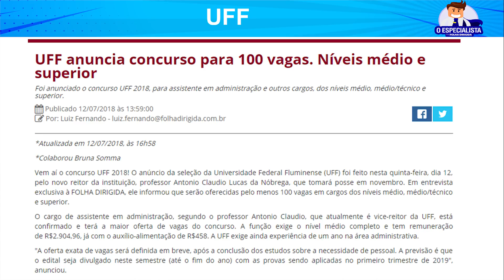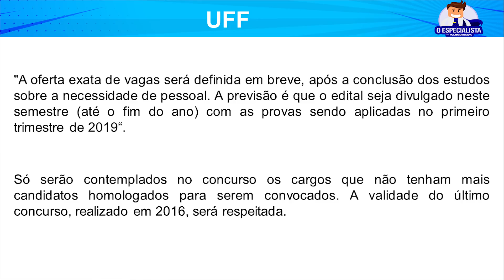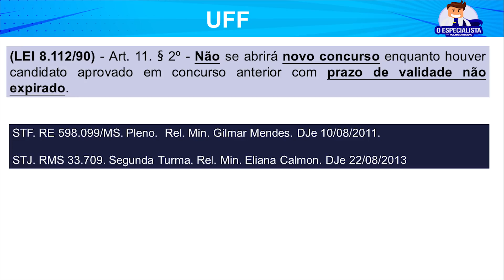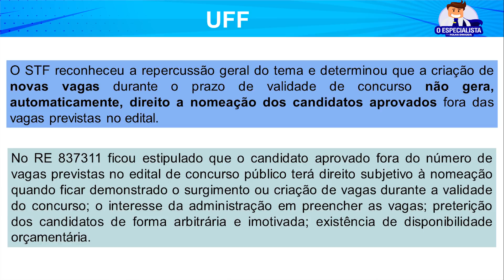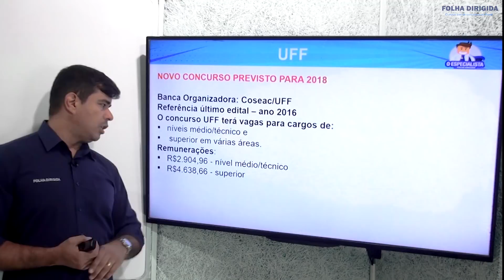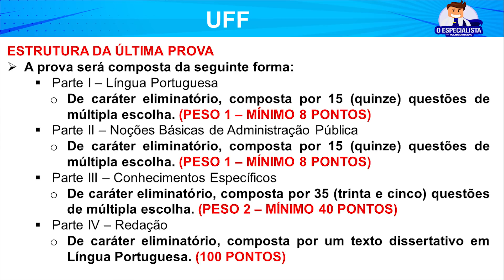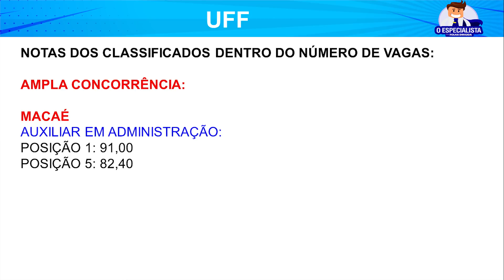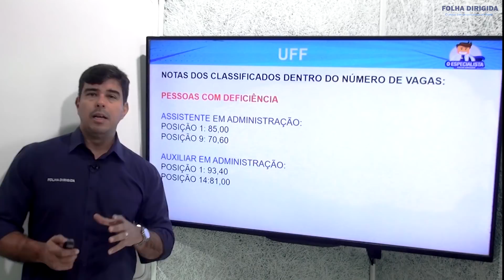Concurso UFF: saiba como se preparar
O concurso UFF 2018 foi anunciado. Ficou interessado na

seleção? O Especialista Alexandre Prado traz neste programa as

informações do concurso, orientações e melhores estratégias de

preparação. Confira!